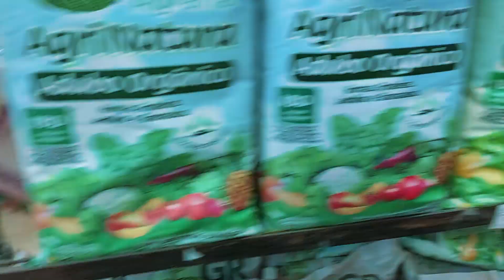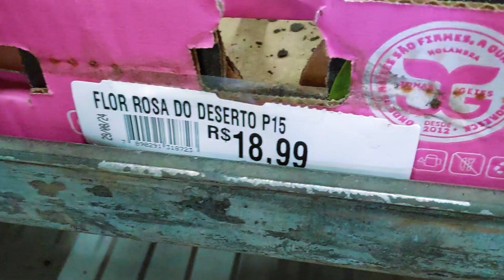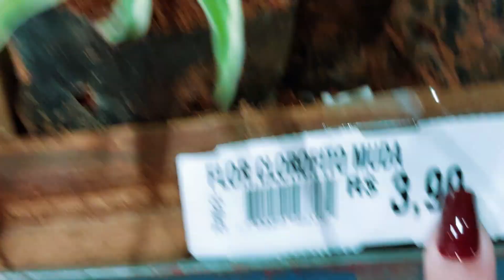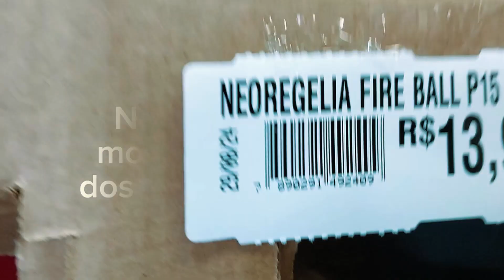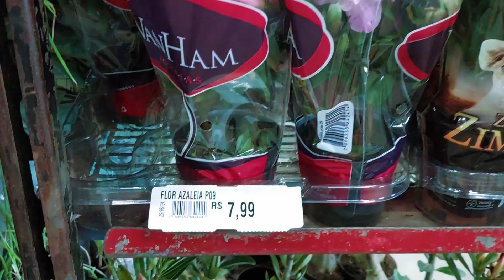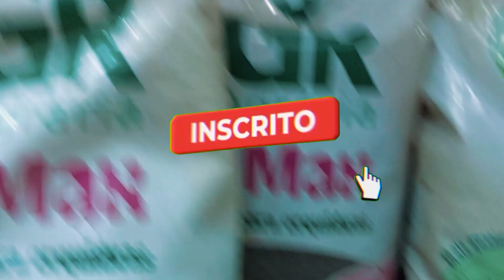Preços de plantas no ZR Atacadista.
ZR Atacadista em Seropedica
Atacadao Zona Rural

Algumas plantas com preços bons.

Me diga de qual Cidade e Estado você está vendo esse vídeo

Sou de Nova Iguaçu  Rio de Janeiro

  / erickaionny
   / erickaionnyplantas
  / ericka.ionnydefaria